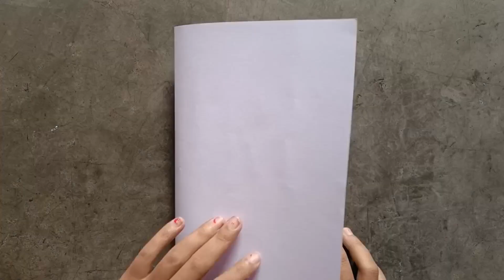Easy & Beautiful Mother's Day Card/Mothers Day Greeting Card Idea/How to Make Mother's Day Card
mother's day
mother's day crafts
mother's day Cards
how to make a birthday card
paper craft